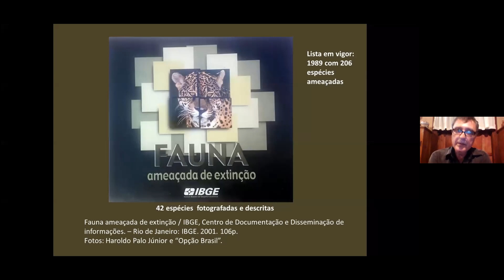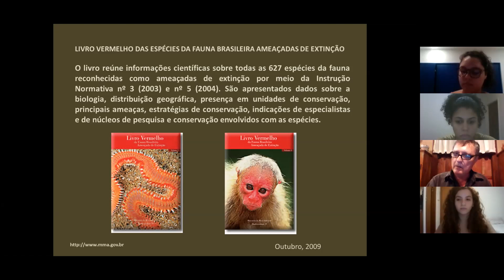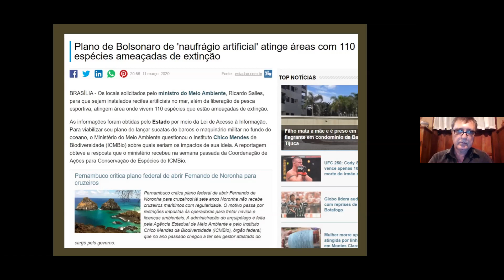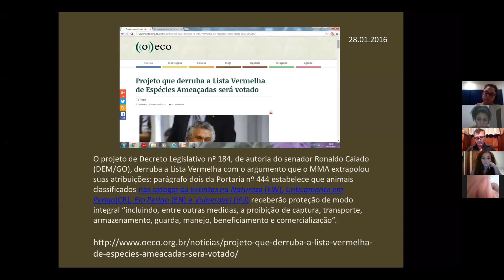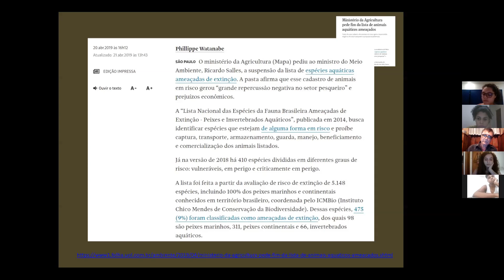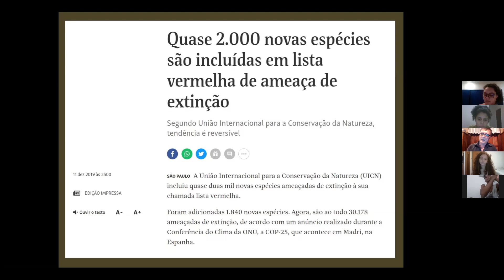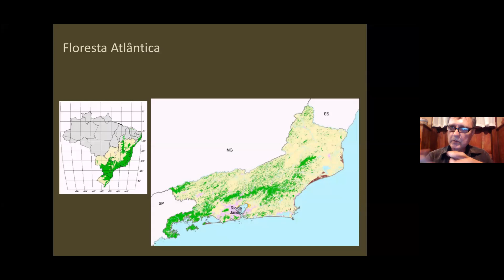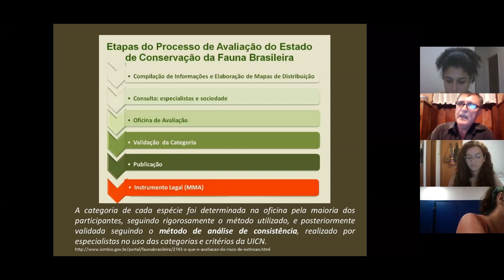GEAS - UFF | Fauna Ameaçada de Extinção no Brasil - Parte 2 | 09 de junho de 2020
SÁVIO FREIRE BRUNO - PROFESSOR
FACULDADE DE VETERINÁRIA - UNIVERSIDADE FEDERAL FLUMINENSE

Grupo de Estudos de Animais Selvagens - Universidade Federal Fluminense